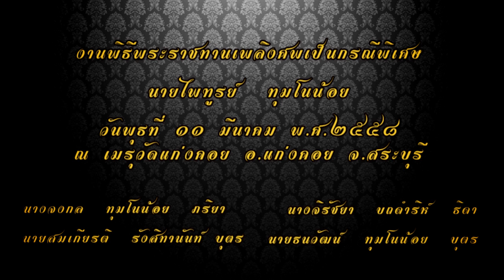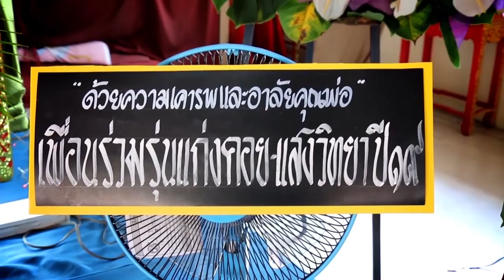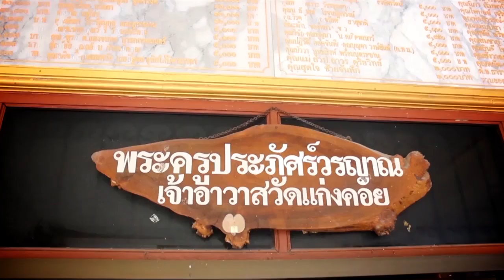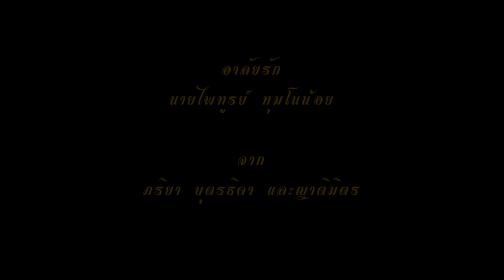วีดีโองานพระราชทานเพลิงศพ นายไพฑูรย์ ทุมโนน้อย ณ วัดแก่งคอย สระบุรี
งานพิธีพระราชทานเพลิงศพเป็นกรณีพิเศษ นายไพฑูรย์ ทุมโนน้อย  วันพุธที่ ๑๑ มีนาคม 2558 ณ เมรุวัดแก่งคอย จ.สระบุรี